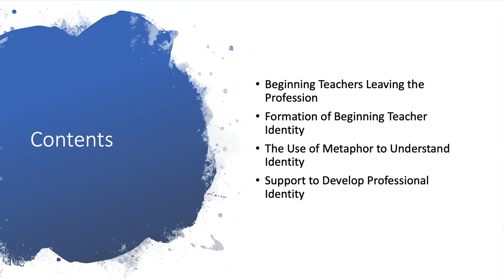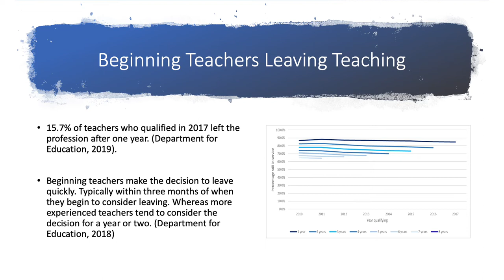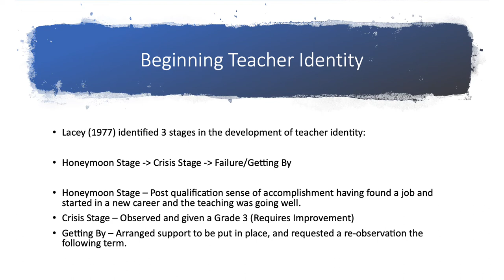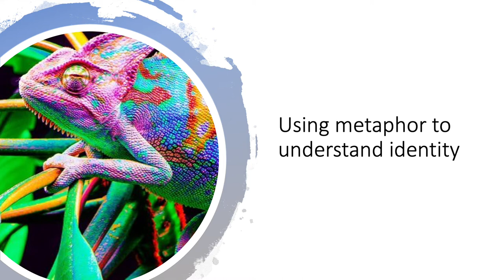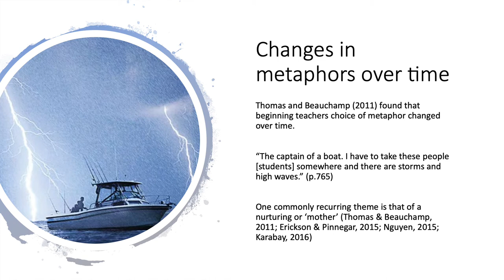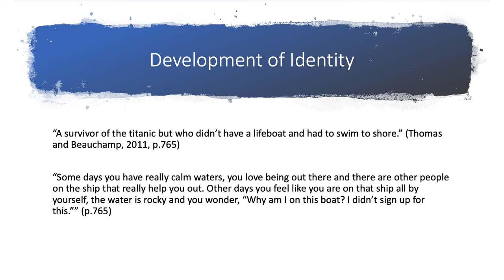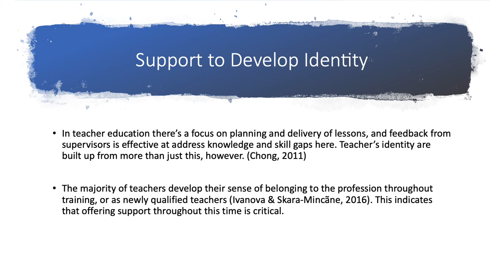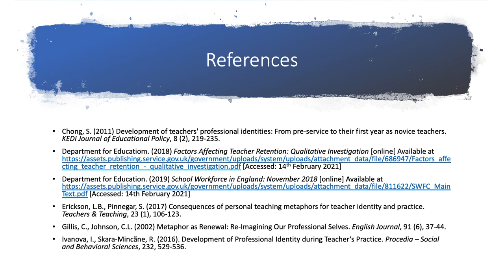Finding Yourself: Development of a Professional Identity by Beginning Teachers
Pre-recorded presentation for the 2021 Liverpool John Moores University Faculty of Arts, Professional and Social Studies Postgraduate Research Conference looking at the professional identity of newly qualified teachers through the use of metaphors.